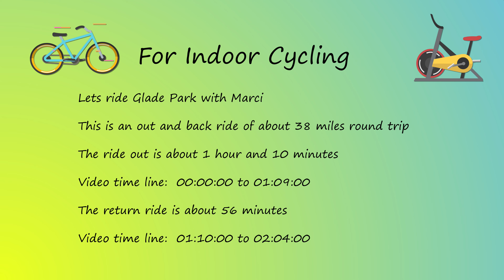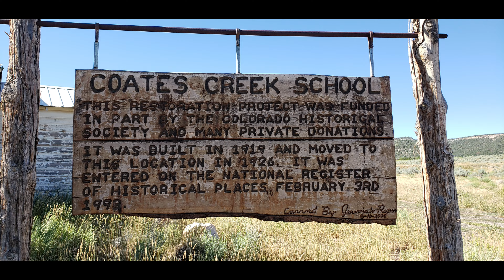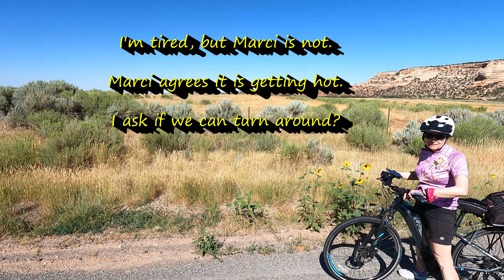[94] 4K Bike ride Glade Park with Marci for indoor cycling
Scenic Indoor Cycling or treadmill running or relaxation.  Bike ride Glade Park with Marci for indoor cycling

00:00:00 Section 1: Outbound
01:09:00 Section 2: Return trip